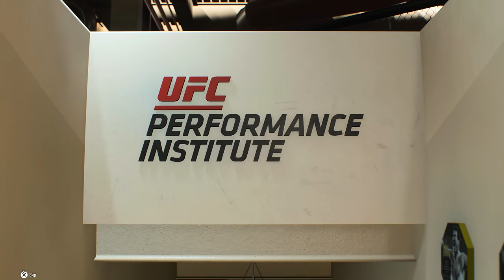EA Sports UFC 5 Career Mode Playthrough - Ep.1